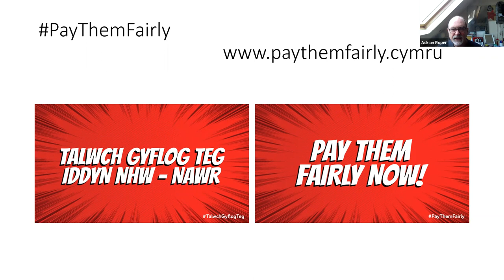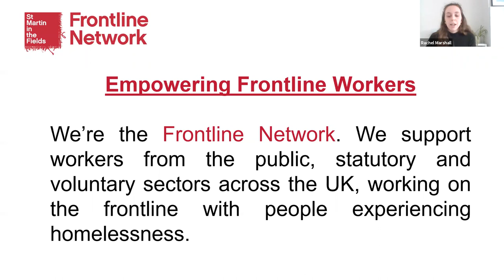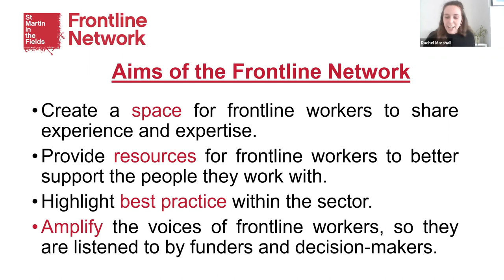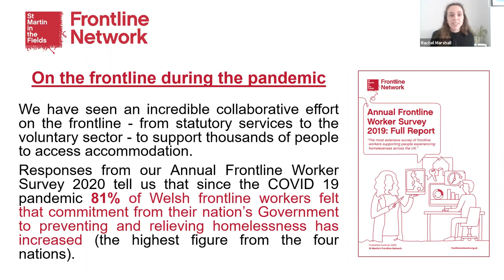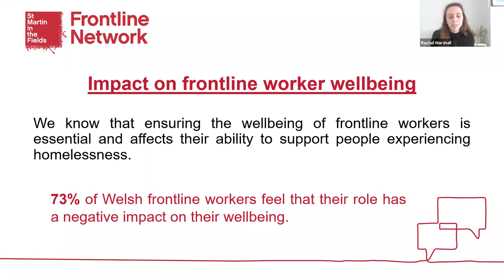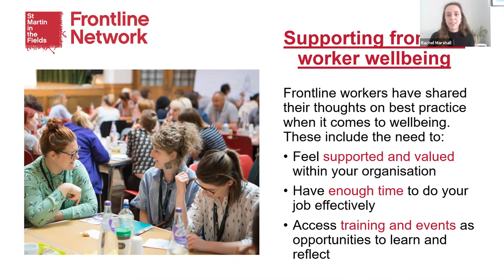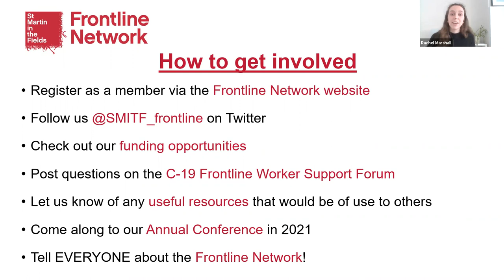Valuing our key workers - Cymorth 21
With Adrian Roper of Cartrefi Cymru, Rachel Marshall of Frontline Network, Joanne Galazka of Unite the Union Wales - chaired by Katie Dalton of Cymorth Cymru

Recorded at Cymorth 21 online annual conference (16-18 March)